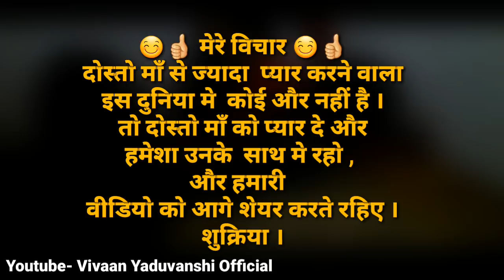Mother Day Special - |माँ से प्यार करते हो तो जरूर देखो ये वीडियो 2019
Kya Yahi Pyar Hai ? || Jhootha Pyaar tera || True Story 2018

 क्या यही प्यार है ।
माँ और gf का प्यार देखिए ।
Sachhi मोहब्बत क्या होती है
प्यार बनाये रखें ।

Desi Video
Comedy video
I do not provide tech support over e-mail

 Plz support ...